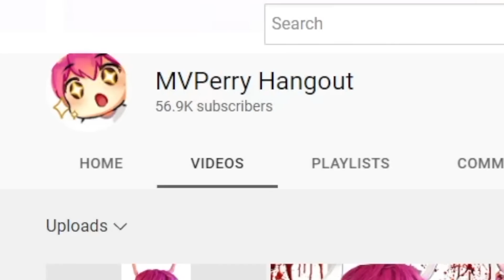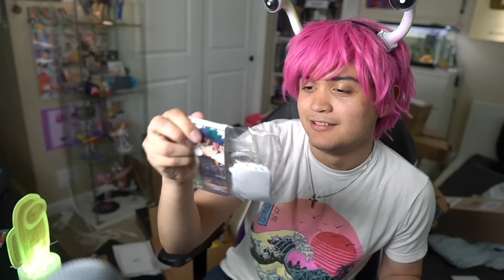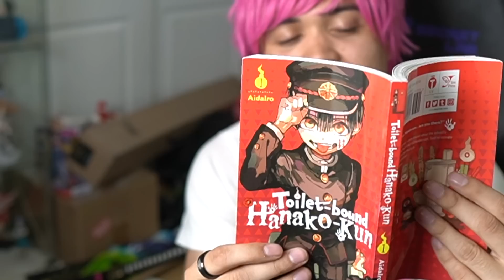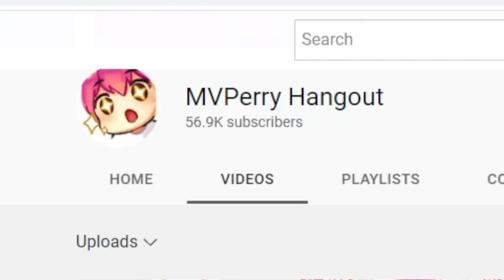I let my subscribers use my credit card...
I let my subscribers spend my credit card on amazon the other day...this is the result.

End screen art by meowsclemilk